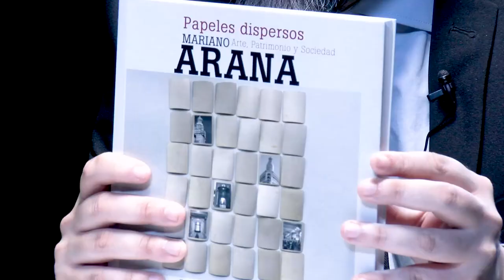A este lado del paraíso: Mariano Arana